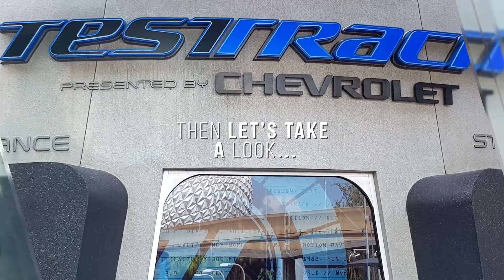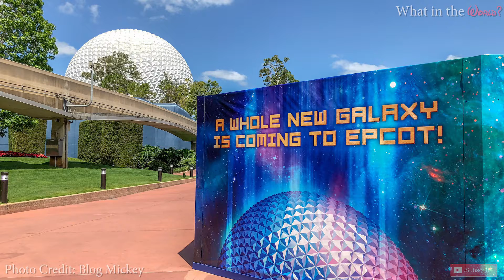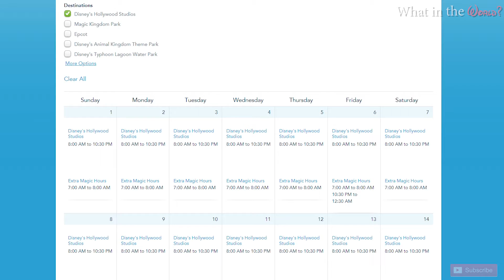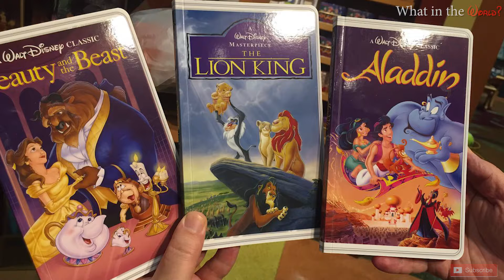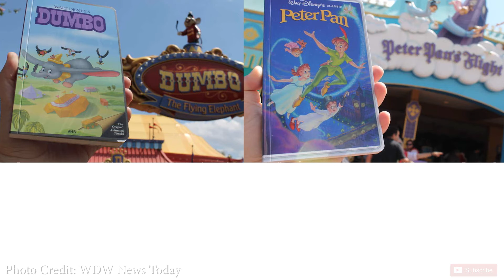Wheezy installed in Toy Story land - Disney World news for 7th May.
In this week's news we talk about that awesome new Wheezy animatronic in toy story land, we have the first POV from Slinky Dog Dash and the usual merch update,  tips and more Disney World news.

What in the World? is the channel where we discuss all the Walt Disney World news from the last 7 days. We talk about all the park news, Disney springs, ongoing construction and rumors in our weekly roundup.